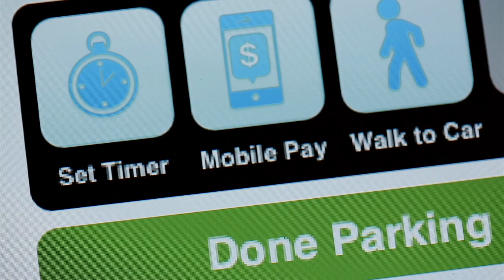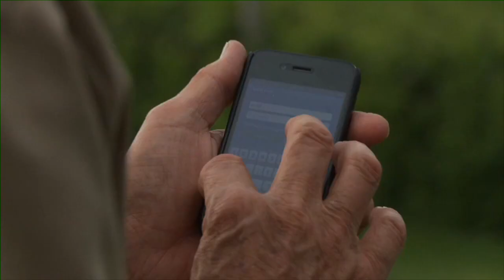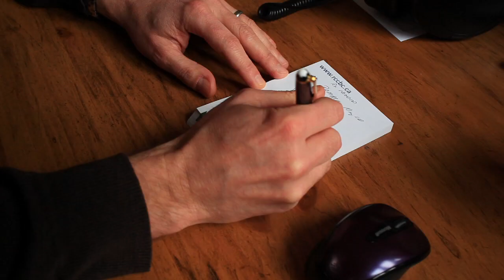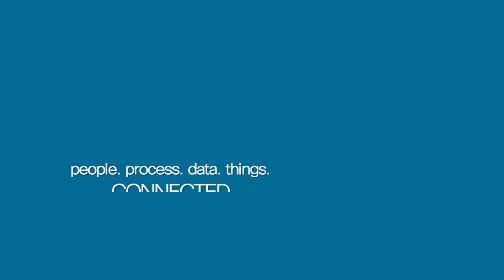True Stories of the Connected | Trailer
The Internet of Everything is connecting people, process, data and things every second of every day. True Stories of the Connected is a six-part video series featuring the real-life experiences of business owners, government officials and healthcare providers as they work towards realizing the Internet of Everything.

Transcript:
Transcript (English)
Connecting the unconnected means
Better Opportunities.
Phnom Penh, Cambodia
SOCHEAT KIO
I work for a nonprofit organization providing poor people first job experience with connected technology to have a better chance in the future.
Better Cities
 Rio de Janeiro, Brazil
PEDRO PERACIO
I work in the City Hall of Rio de Janeiro as the city's chief digital officer to handle the social networks connecting City Hall and the citizens.  It's very cool to be able to help millions of people in their daily lives.
Better Healthcare
Vancouver, British Columbia
JOHN POLOVICH
I'm a primary care physician. I take care of patients in very remote communities.  Technology allows me to listen to a patient's heart a thousand kilometers away.
Better Communication
 San Francisco, California
CHRIS SNELL
Before the Internet of everything, dispatchers could only handle 10 or 12 messengers at a time because of the constant verbal communications.  Now due to all of our connected software, a dispatcher can handle 30 or 40 messengers.
Better Harvests
Shelburne, Vermont
KEN ALBERT
We installed a sensor system that records the temperature of the air, the temperature of the soil, the wetness of the leaves and the humidity.  And with that, improve the entire spectrum of agriculture.
Better Infrastructure
San Carlos, California
LISA COSTA SANDERS
In the San Carlos parking spaces can already talk to your phone. Imagine a future where fire hydrants can report leaks to the fire department.
A Better Future
CHRIS SNELL
The thing that I've always waited to see is the refrigerator that knows what's inside it so when you're at the store you can ask the refrigerator if there's enough cheese.
SOCHEAT KIO
I think that in the future when I work in my office I can see my family at home to make sure that they are secure.
PEDRO PERACIO
The devises that you'll wear will be integrated into your daily life.  Knowing when you get into your car, how long it will take to get to work, if it will rain, of if there's and accident.  No matter where you are it will seamlessly provide information.
JOHN PAWLOVICH
Imagine a future where the pills my patients take transmit their vitals directly to me.  Where I can monitor their pulse 24/7, sent from a device near their heart to the phone in my pocket. It's about the doctor patient relationship.
LISA COSTA SANDERS
It's about creating places that are safer and more productive, even more fun.
PEDRO PERACIO
You can communicate a lot of information to people and help them in their daily lives.
People. Process. Data. Things.  CONNECTED.  The Internet of Everything.
CISCO